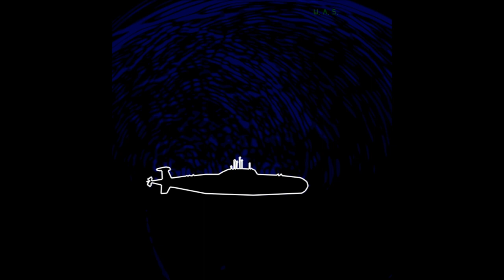Sound scattering around a submarine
Sound scattering pattern around a stealth-less sub.

The color scheme depicts absolute linear sound pressure.

This animation was done using the Wave Acoustics Simulator.